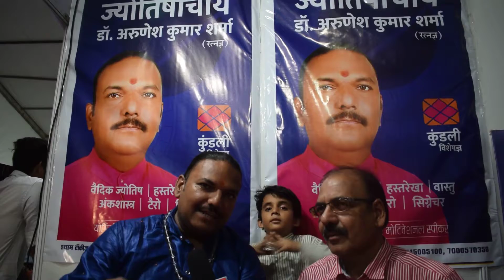2019 में गुरु की वजह से भारत में बौद्धिक विकास होगा -ज्योतिषाचार्य अरुणेश शर्मा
2019  में गुरु की वजह से भारत में बौद्धिक विकास होगा -ज्योतिषाचार्य अरुणेश शर्मा -एंकर -तपेश जैन   - कैमरा - दिनेश साहू